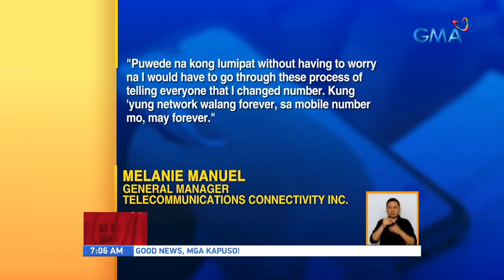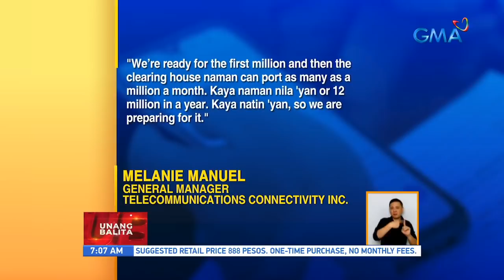Cellphone number, pwede nang hindi palitan kahit lumipat ng mobile network simula Sept. 30 | UB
Cellphone number, pwede nang hindi palitan kahit lumipat ng mobile network simula ngayong September 30, 2021.